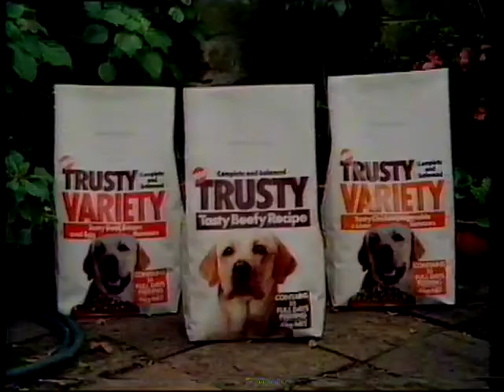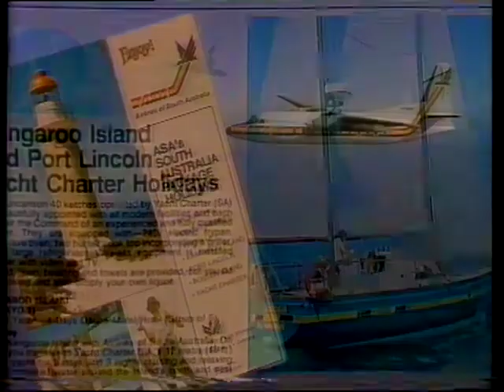Channel 9 Adelaide ads 1980s, Trusty dog food, Foodland, Bolero and ASA Airlines of South Australia